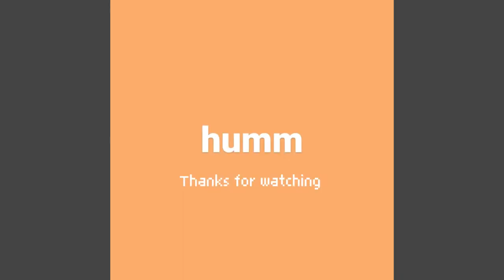Menggila dengan agent ini I Valorant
Yang mau support boleh di click link di bawah sini ya guys